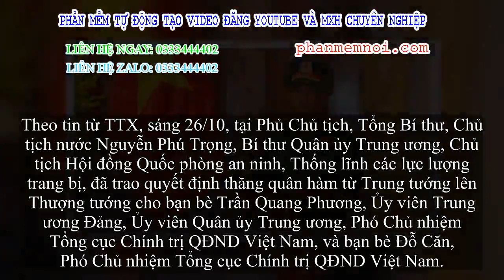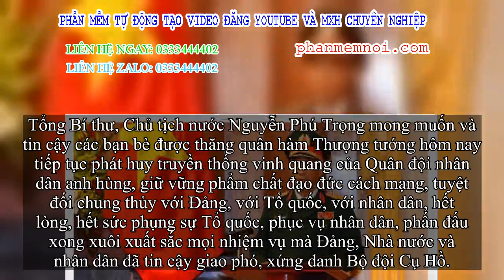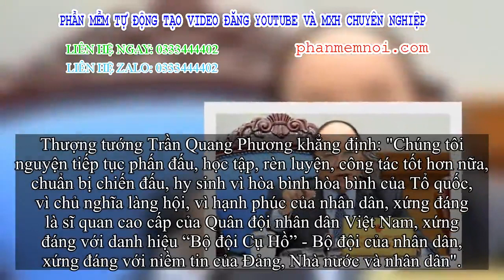✅ Tổng Bí thư, Chủ tịch nước trao quyết định thăng quân hàm cho 2 tướng quân đội